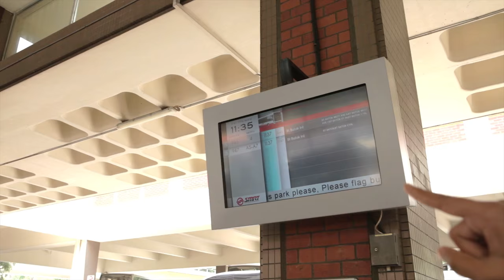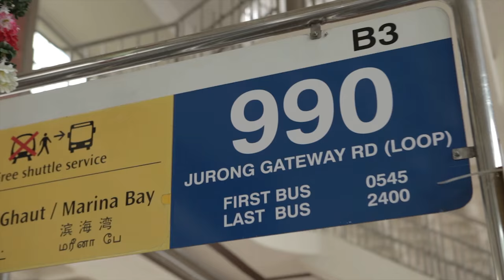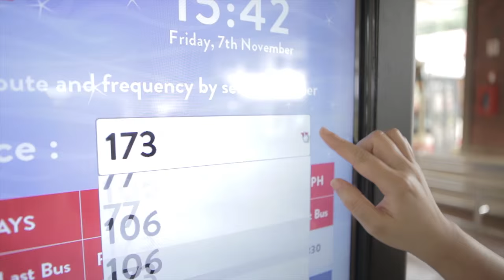SMRT Buses - Journey with Us @ BBI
On 14 & 15 November 2014, SMRT organised Journey with Us @ Bukit Batok Interchange. This is the first in a series of SMRT Buses Service Enhancement Programmes organised with grassroots to strengthen community engagement and to promote professional career opportunities in the Bus Industry. The new bus service 990 was launched by MP of Jurong GRC, Mdm Halimah Yacob, to better connect residents between Bukit Batok and Jurong East. Also, learn more about the new service enhancement initiatives at BBI in this video!